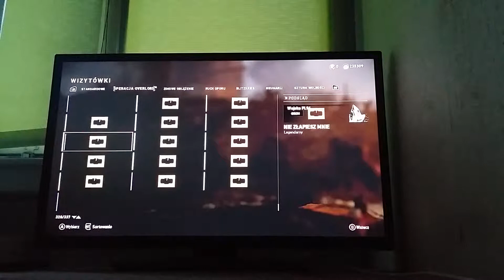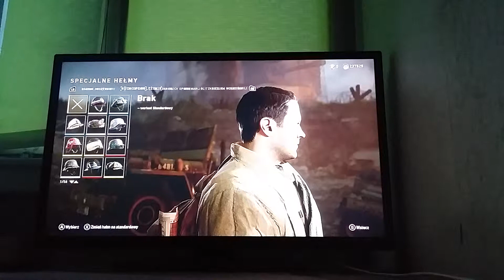Call of Duty WWII - Jestem zadowolony